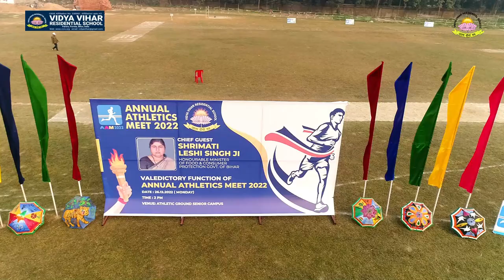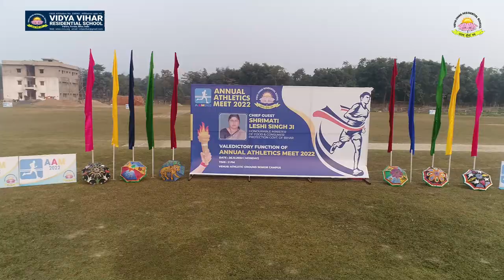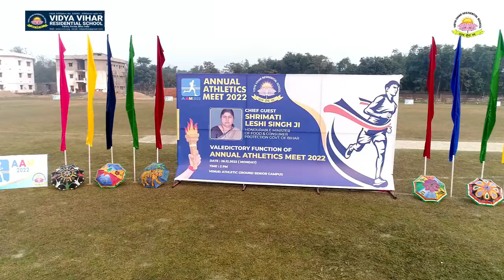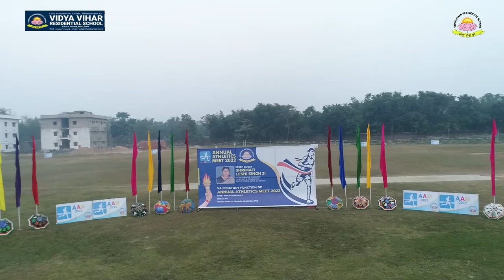Valedictory Function Of Annual Athletics Meet 2022 || Vidya Vihar Residential School,Purnea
*विद्या विहार में संपन्न हुआ छ: दिवसीय एनुअल एथलीट मीट 2022*

   *आज दिनांक 26/12/ 2022 दिन सोमवार को विद्या विहार आवासीय विद्यालय, परोरा पूर्णिया में छ: दिवसीय वार्षिक क्रीडा- सत्र विभिन्न प्रतिस्पर्धाओं के साथ संपन्न हुआ।*

  *ध्यातव्य है कि विगत वर्षों की भांति इस वर्ष भी विद्या विहार आवासीय विद्यालय में (सत्र 2022के छात्र- छात्राओं के लिए) क्रीडा- सत्र का आयोजन  किया गया । जिसमें  श्रेष्ठ प्रदर्शन करने वाले विद्यार्थियों को  मुख्य-अतिथि श्रीमती लेसी सिंह, (मंत्री, खाद्य एवं उपभोक्ता संरक्षण विभाग, बिहार सरकार)  के कर-कमलों से सम्मानित किया गया।*

             *मुख्य अतिथि श्रीमती लेसी सिंह (मंत्री, खाद्य एवं उपभोक्ता संरक्षण, बिहार सरकार) के कार्यक्रम-स्थल पर पहुंचते ही विद्यालय के निदेशक इंजीनियर रंजीत कुमार पॉल, विद्यालय के ट्रस्टी श्री राजेश चंद्र मिश्र, प्रधानाचार्य श्री दिगेंद्र नाथ चौधरी, उप प्रधानाचार्य (व० सं०)श्री निखिल रंजन, प्रशासक श्री अरविंद सक्सेना (व० सं०), श्री चंद्रकांत झा (प्रशासक, क० सं०), बालिका संकाय की उप- प्रधानाचार्या श्रीमती रीता मिश्रा, प्रशासिका श्रीमती प्रीति पाण्डेय, विद्यालय के पी०आर०ओ० श्री राहुल शांडिल्य एवं श्रीमती स्वस्तिका ओझा इत्यादि ने बड़े ही गर्मजोशी के साथ आगे बढ़कर उनका स्वागत किया। अतिथियों के मंच पर विराजमान होते ही विद्यालय की छात्राओं ने पुष्पगुच्छ देकर उनका स्वागत किया एवं उन्हें बैज  लगाए।*

         *तदुपरांत विद्यालय के निदेशक इंजीनियर रंजीत कुमार पाल ने समारोह में शामिल मुख्य अतिथि श्रीमती लेसी सिंह, नोवा के विकास रंजन, सुमित शशि, आलोक रंजन, घनश्याम जी तथा एहसान खालिद आदि  अतिथियों का स्वागत करते हुए उनका संक्षिप्त परिचय कराया। उन्होंने मुख्य अतिथि के प्रति आभार जताया कि उन्होंने व्यस्त होने के बावजूद इस कार्यक्रम में शामिल होकर हम सबों को अनुगृहीत किया है।*

*इसके उपरांत विद्यालय - गीत सत्य शील विज्ञान पुंज विद्या विहार विद्यालय जय हो. की सुमधुर प्रस्तुति संगीत विभाग की शिक्षिका श्रीमती सुप्रिया मिश्रा के नेतृत्व में हुई, जिसमें मुख्य अतिथि श्रीमती लेसी सिंह , विद्यालय के सचिव श्री रमेश चंद्र मिश्र सहित अन्य गणमान्य अतिथियों , विद्यालय के सभी पदाधिकारियों शिक्षक शिक्षिकाएं तथा छात्र-छात्राओं सहित उपस्थित सभी लोग शामिल हुए।*

           *तत्पश्चात् विभिन्न प्रतिस्पर्धाओं के अंतिम और निर्णायक दौड़ का आयोजन किया गया ; जैसे .. स्पून और मार्बल रेस, 4×100 मीटर रेस, 4×400 मीटर रेस इत्यादि। इन विभिन्न दौड़ में प्रथम, द्वितीय और तृतीय स्थान प्राप्त करने वाले विद्यार्थियों को मुख्य अतिथि श्रीमती लेसी सिंह के द्वारा पुरस्कृत किया गया।*

 *विद्यालय के सचिव श्री रमेश चंद्र मिश्र ने कार्यक्रम को संबोधित करते हुए मुख्य अतिथि श्रीमती लेसी सिंह के प्रति आभार प्रकट किया कि उन्होंने अपने व्यस्ततम दिनचर्या से समय निकालकर कार्यक्रम की शोभा को बढ़ाया। श्री मिश्र ने विद्यालय के समस्त विद्यार्थियों के प्रति अपनी शुभकामना व्यक्त करते हुए  सबके उज्जवल भविष्य की कामना की ।*

 *इस अवसर पर सभा को संबोधित करते हुए नोवा के विकास रंजन  ने कहा कि  जापान जैसे देश आज इसलिए आगे हैं क्योंकि यहां बच्चों को व्यावहारिकता और अनुशासन का पाठ पढ़ाया जाता है।*
       *उन्होंने विद्यार्थियों को यह संदेश दिया कि जरूरी नहीं है कि आप शिक्षा के क्षेत्र में ही आगे बढ़ें, आगे बढ़ने के लिए, खेल के साथ-साथ बहुत सारे क्षेत्र हो सकते हैं, जिनमें आगे बढ़कर आप अपनी काबिलियत दिखा सकते हैं, अपना कैरियर चुन सकते हैं।*  *श्री विकास जी ने विद्यालय के संस्थापक निदेशक श्री के०एन० वासुदेवन जी को याद करते हुए कहा कि उन्होंने विद्या विहार की  स्थापना में अहं भूमिका निभाकर शिक्षा के क्षेत्र में जो बीजारोपण किया, वह बीज आज पुष्पित और पल्लवित हो रहा है यहां के छात्र न सिर्फ भारतवर्ष के उच्च पदों पर आसीन हैं , बल्कि विश्व में सर्वत्र अपनी काबिलियत का लोहा मनवा रहे हैं।*

                 *क्रीडा सत्र में में बेहतरीन प्रदर्शन के लिए जिन विद्यार्थियों को श्रेष्ठ एथलीट का पुरस्कार दिया गया; उनमें बम बम, आयुष आर्यन, आदित्य कुमार, निशा भारती, रितिका शाह एवं प्रियंका कुमारी उल्लेखनीय है।*

      *इस अवसर पर कार्यक्रम को संबोधित करते हुए मुख्य अतिथि श्रीमती लेसी सिंह  ने विद्यालय के संस्थापक श्री रमेश चंद्र मिश्र जी का आभार प्रकट करते हुए कहा कि मुझे विद्या विहार आवासीय विद्यालय, यहां के शिक्षकों और प्रबंधन से बहुत लगाव है । श्री रमेश चंद्र जी ने बिहार को शिक्षा के क्षेत्र में जो सौगात दिया है, वह बड़ा ही गौरवपूर्ण है। मुख्य अतिथि ने बताया कि उनके भी दो बच्चे इसी विद्यालय के छात्र रहे हैं। पिछले कुछ सालों  से  छात्राओं के लिए भी पढ़ाई की उत्तम  एवं सुव्यवस्थित व्यवस्था  होने के कारण छात्राओं को भी यहां अध्ययन करने का मौका मिल रहा है। इसके लिए माननीय सचिव महोदय विशेष तौर पर धन्यवाद के पात्र हैं । श्रीमती सिंह ने कहा कि मेरी शुभकामना है कि यहां के छात्र राष्ट्रीय और अंतरराष्ट्रीय स्तर पर अपनी विशेष पहचान बनाएं और देश के साथ-साथ अपने राज्य का भी नाम रोशन करें।*

   *अनेक धावन प्रतियोगिताओं , पुरस्कार वितरण , फोटोग्राफी एवं राष्ट्रगान के साथ क्रीडा दिवस का अंतिम चरण संपन्न हुआ।*

     *कार्यक्रम का संचालन संस्कृत विभाग के शिक्षक डॉ० गोपाल झा ने किया।*

       *इस क्रीड़ा सत्र का आयोजन विद्यालय के खेल विभाग के शिक्षकों -श्री अमित लकड़ा, कुमारी अंजू, रूबेन सोरेन, वेद प्रकाश एवं देवाशीष सरकार के मार्गदर्शन में किया गया। जिसमें विद्यालय के प्रत्येक शिक्षक- शिक्षिकाओं, कर्मचारियों , व सभी छात्र छात्राओं का सराहनीय योगदान रहा।*